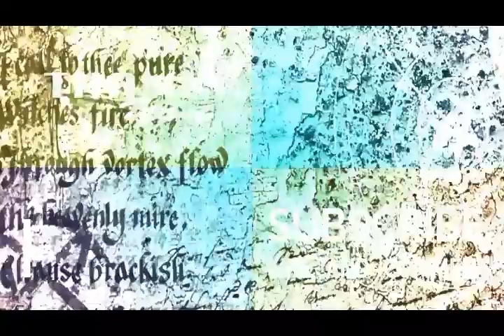Bramhos missile successfully test fired with an indigenous seeker at a Pokhran test range in Rajast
The BrahMos supersonic cruise missile was successfully flight tested from Rajasthan's Pokhran test range this morning

BrahMos, said to be the world's fastest and most formidable anti-ship cruise missile, was today successfully test fired with an indigenous seeker at a Pokhran test range in Rajasthan. This marks a big achievement and breakthrough for the supersonic missile.

The BrahMos missile has been jointly developed with Russia and is named for the rivers Brahmaputra and Moskva.

Defence Minister Nirmala Sitharaman congratulated BrahMos, DRDO and Indian scientists stating that today’s successfully test firing will bolster national security. The indigenous seeker has been developed with the joint effort of BrahMos Aerospace MD and CEO Sudhir Mishra and DRDO Secretary Dr S Christopher. Talking about the big acheivement for India’s defence, Sudhir Mishra the CEO & MD of BrahMos Aerospace says, “With today’s successful test flight we taken yet another important step towards building indigenous defence equipment manufacturing capability.” “We have demonstrated that Indian scientists can develop the world’s most advanced technology and equipment,

The missile flies almost three times the speed of sound at Mach 2.8 and has a range of 290 km.
this was the test based on increasing
range of the BrahMos missile, an Indo-Russia joint venture, can be extended up to 400 km as certain technical restrictions were lifted after India became a full member of the Missile Technology Control Regime or MTCR in 2016.
Work is underway to integrate the BrahMos supersonic cruise missile on 40 Sukhoi combat aircraft which is expected to fulfil critical needs of the Indian Air Force in the wake of evolving security dynamics in the region.

Information, Facts or  Opinion expressed in  this Video are
Presented as Sources  and do not reflects  views of World's Action's And Reaction's  and hence   World's Action's And Reaction's
is not liable or  responsible for the same. The Sources are
responsible for accuracy, Completeness, suitability and
Validity of any  information in this  Documentary.